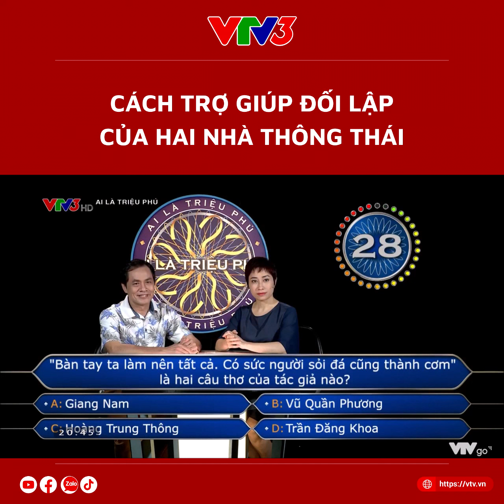Cách trợ giúp người chơi của hai nhà thông thái - Ai là triệu phú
Nếu như nhà thơ Hữu Việt muốn đợi đến những giây cuối cùng mới đưa ra gợi ý thì nhà văn Vũ Quỳnh Hương lại quyết định tư vấn ngay vì "không muốn trái tim của người chơi tổn thương thêm nữa" 😂
Ai là triệu phú - 20h30 thứ 3 hằng tuần trên kênh VTV3.

43 NGUYỄN CHÍ THANH - HÀ NỘI - VIỆT NAM